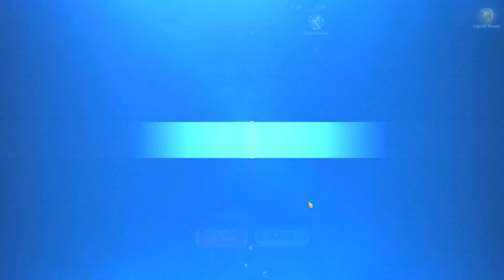10 MULTIS E UM SONHO! SUMMONS NOVO LUDOCIEL! ESPOSA SORTUDA ATACA NOVAMENTE! - The Seven Deadly Sins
SUMMONS NO NOVO LUDOCIEL 7DS SUMMONS LUDOCIEL 7DS
10 MULTIS E UM SONHO! SUMMONS NOVO LUDOCIEL! ESPOSA SORTUDA ATACA NOVAMENTE! - The Seven Deadly Sins
10 MULTIS AND A DREAM! SUMMONS NEW LUDOCIEL! LUCKY WIFE STRIKES AGAIN! - The Seven Deadly Sins

Link pra assinar AMAZON PRIME e ajudar o canal :

ZEREI NO BANNER DA COLLAB DO RE:ZERO! SUMMMONS NA PART 2 DA COLLAB DO RE:ZERO!- 7DS Grand Cross
1800 DIAMANTES NA COLLAB! REINHARD E ECHIDNA 6/6?!SUMMMONS NA COLLAB DO RE:ZERO! Feat. ESPOSA - 7DS GRAND CROSS
REINHARD 4/6 COM UMA ROTAÇÃO! SUMMMONS NA COLLAB DO RE:ZERO! Feat. ESPOSA - 7DS Grand Cross
SUMMONS MERLIN FESTIVAL INFINITY 7DS
SUMMONS MERLIN FESTIVAL GRAND CROSS
SUMMONS SHIELD HERO COLLAB
SUMMONS NO BANNER DA COLAB DE TATE NO YUUSHA NO NARIAGARI
GRAND CROSS
 7DS GC
SUMMONS NO NAOFUMI 7DS
SUMMONS NA RAPHTALIA 7DS
SUMMONS NA FILO 7DS
COLAB DE TATE NO YUUSHA GRAND CROSS
900💎MEUS MELHORES SUMMONS! SUMMONS NO ESCANOR ULTIMATE! - The Seven Deadly Sins
THE ONE ULTIMATE LIVE SUMMONS & SHOWCASE! 2700 GEMS???! | Seven Deadly Sins: Grand Cross
SUMMONS NOVO ESCANOR JP 7DS
SUMMONS ESCANOR ULTIMATE GRAND CROSS
SUMMONS ESCANOR 7DS
ESCANOR THE ONE ULTIMATE FESTIVAL SUMMONS 7DS